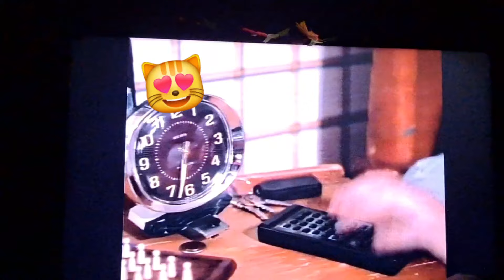Beverly Hills 90210 meet the gang